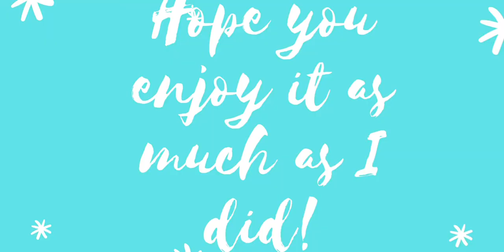Avocado toast ~ The way I make it!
Ingredients:

- Slice of bread of choice (sourdough is a good choice 👌)
- 1 ripe avocado
- Juice of half a lemon
- 2 dates
- Sea salt or Himalayan salt
- Goat cheese or feta
- nuts (optional)
- chilli oil or flakes (optional)